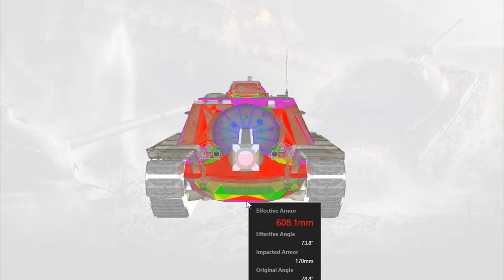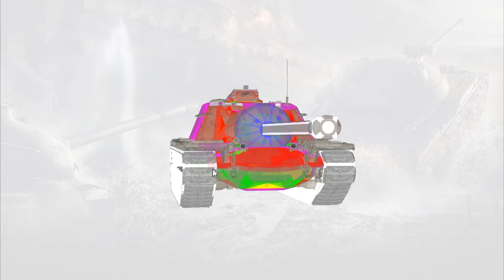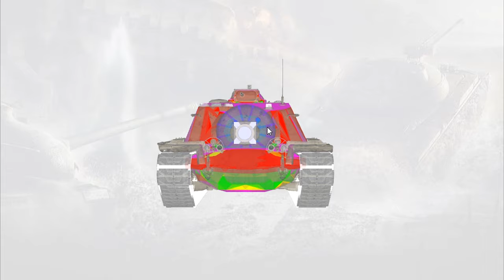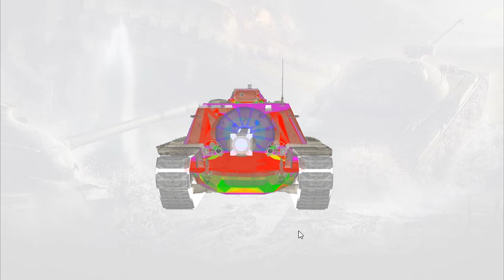Т110Е3 - ГАЙД НА САМУЮ КРУТУЮ ПТ WORLD OF TANKS